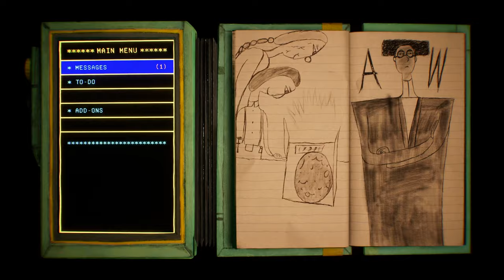Harold Halibut PC Review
Harold Halibut is a handmade narrative game about friendship and life on a city-sized spaceship submerged in an alien ocean. Join Harold as he explores a vibrant retro-future world in his quest to find the true meaning of ‘home’; but is it any good? Let's find out!